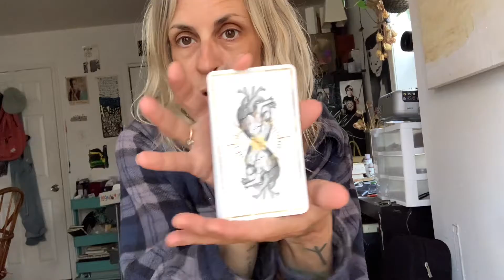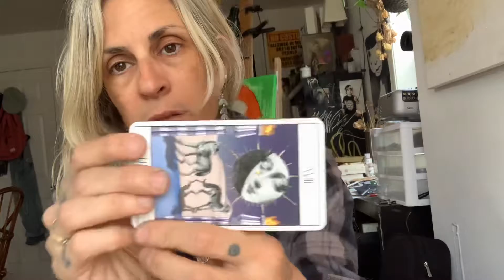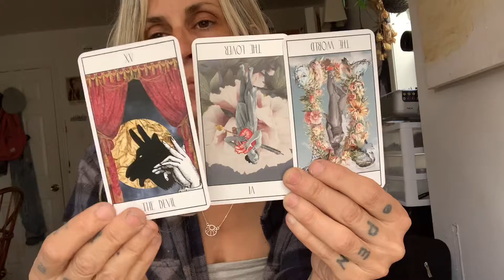CANCER- SELF.CARE.- GENERAL READING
General reading for the Cancer Collective

DECKS USED:
Ex-Animo- Bon Augure
Tarot of Mystical Moments- Catrin Welz-Stein
The Field Tarot- Hannah Elizabeth Fofana
The White Witch Tarot- Maya D’Aust